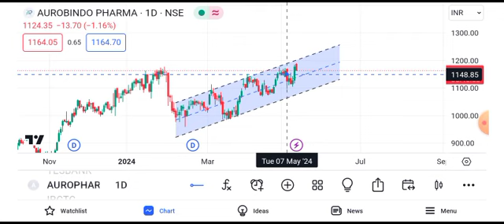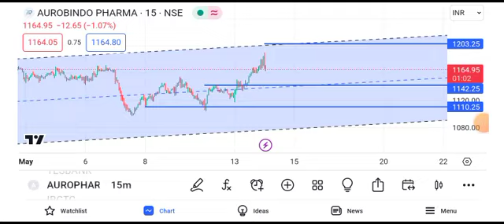aurobindo pharma share latest news || aurobindo pharma share target